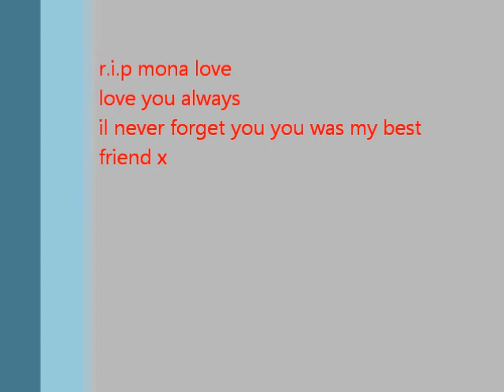my best friend mona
mona was a great horse who sadly passed away age 18 years
of melonoma.
i loved her like a best friend, a child and a wonderful animal
im gonna miss her so much.
she ment the world to me i feel like a piece of my heart has been ripped out
she wasnt just a horse she was funny and pulled some stunts i like to think as her way of being a joker
she was so well loved and loved her food,
im so happy i gave her a extra year on her life and enjoyed every moment ,min,sec with her
r.i.p my girl will love you forever xxxx
hope your at rainbow bridge now xxx